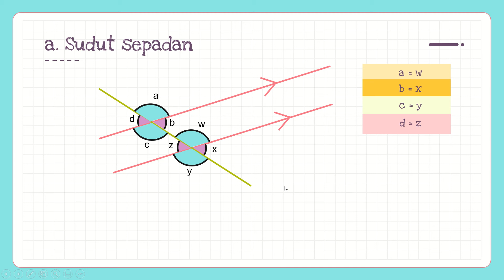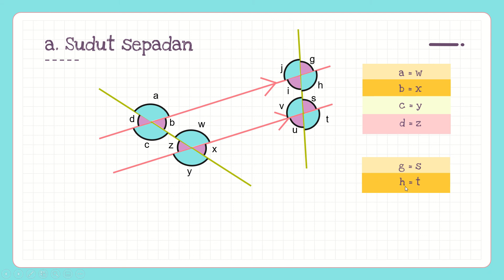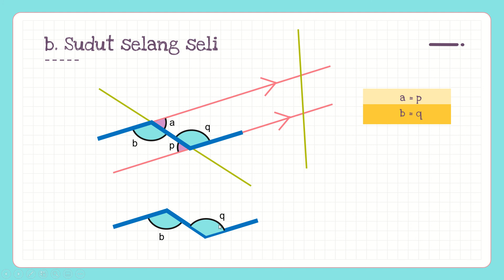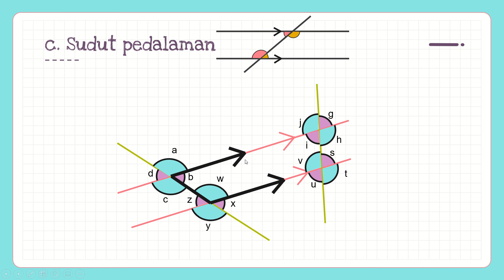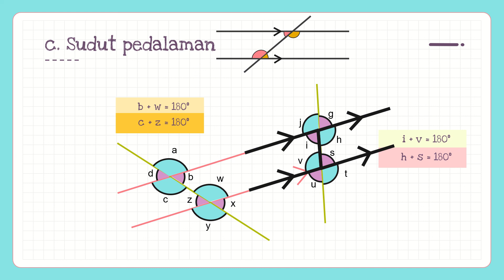8.3 b Sudut berkaitan garis selari dan garis rentas lintang